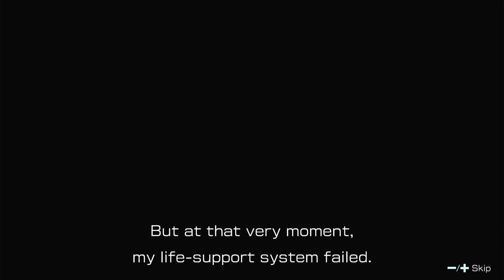..AND OFF HE GO - Final day | Olimar's Shipwreck Tale | Day 13 of 13 | Pikmin 4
Hi everyone!
So finally Olimar can tell his story of how he turned up on this planet again.  Today we gonna clear out Hero'e hideaway for the final 2 parts so Olimar can go home, right?
So let the game begin.

Day 13 - final day

Do you have any requests for games you want to see me play?